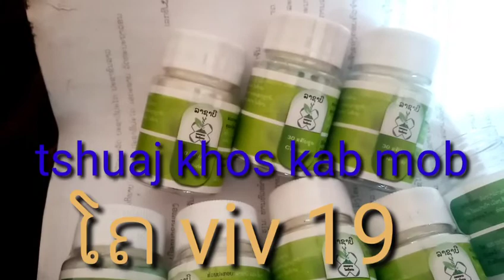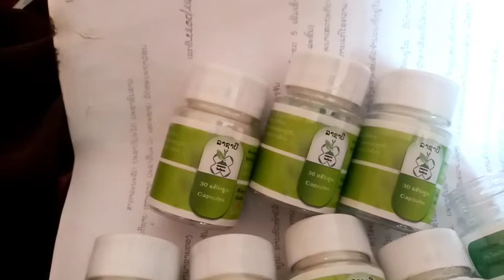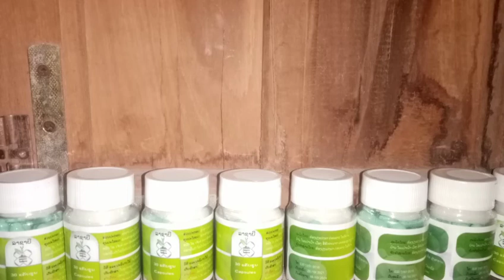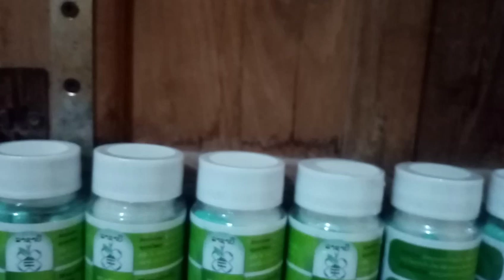tshuaj​ khos​ Kab mob khau Viv 19​ yog​ tshuaj​ ntluab